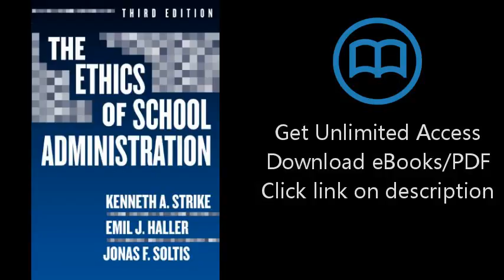Download Ethics of School Administration (Professional Ethics) PDF